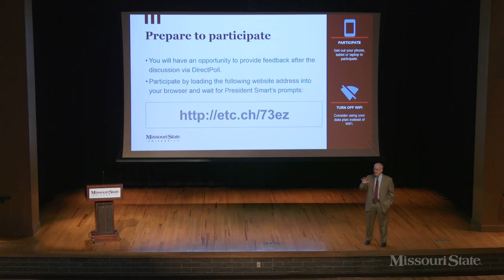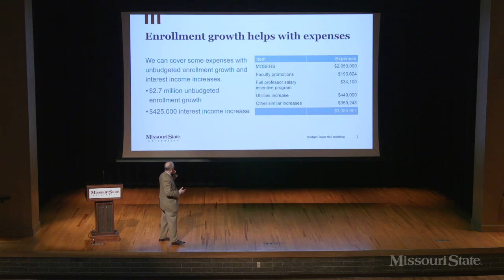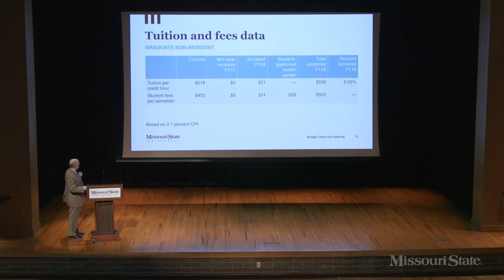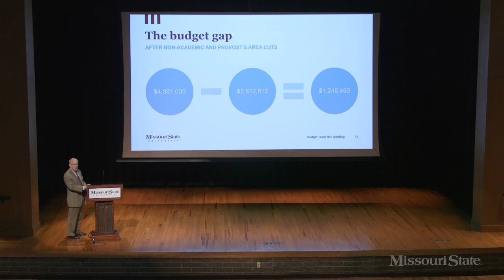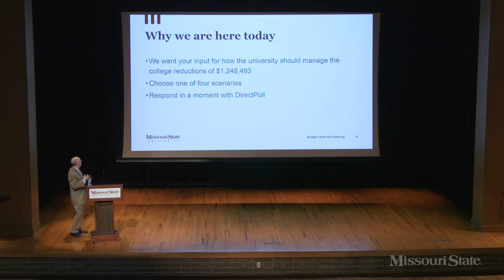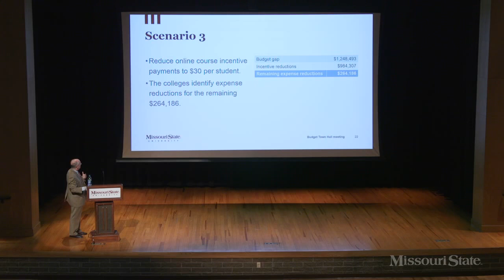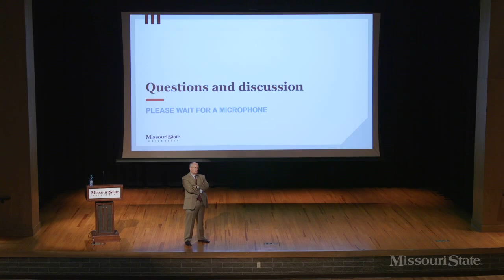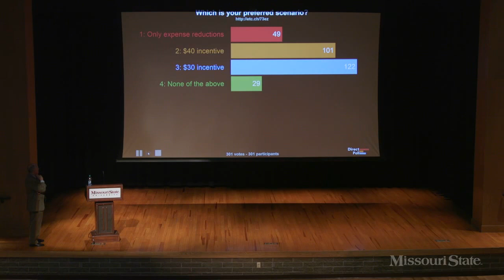Budget Town Hall Meeting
President Clif Smart leads a discussion about Missouri State's budget at a Town Hall meeting April 10, 2017.